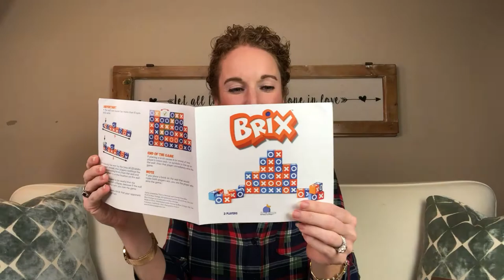Date Box Club Review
DateBox Club is a pre-planned date, put inside a box, and sent to you to enjoy!  No work, no planning, just grab the box and have fun! We are happy to share with you all our DateBox Club - Pre-Planned Dates.  Enjoy this DateBox Club review and DateBox Club unboxing.

Details:
- Price: $39.95
- Frequency: Monthly

The ultimate Date in a Box with DateBox Club!  No parking fees, no babysitting fees, no reservations Heck, no need to plan at all.  Rip that bra off, throw on comfy close and get ready to laugh and have fun with your significant other.  DateBox Club provide everything you need to have a unique and fun filled date at home with the one you love.

Sometimes our dates are in the living room, sometimes they are in the hot tub and sometimes they are out of the patio.  They provide the questions, you provide the answers.  They have arts & crafts, games, quizzes, tests, cooking and much more.